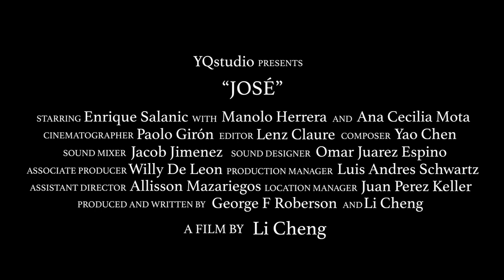JOSÉ trailer | BFI Flare 2019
José is 19, lives in Guatemala with his mother and is employed to hustle customers at a roadside cafe. The grim realities of inner city life – the struggle to keep body and soul together, along with the perils of petty crime – might drag a lesser man down. But not optimistic and sexually promiscuous José. Then he meets Luis, a construction worker from out of town. The bond they immediately feel suggests to José that, finally, he might have met the one. Winner of the Queer Lion at the Venice Film Festival, this passionate and emotionally engaging story is an affecting tale of desire, but also of rebelling against societal conventions, macho attitudes and the strictures of religion. It’s also a rare portrait of gay life in contemporary Guatemala.